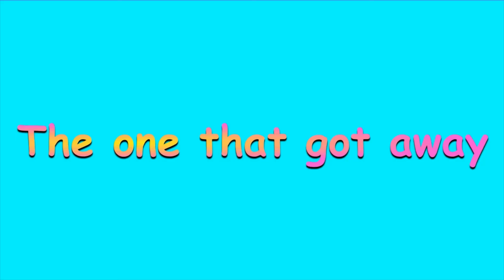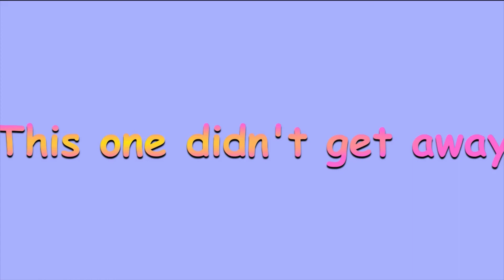Great day with Matt and Richard!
Matt and Richard joined us for a day on the water.  We hooked into what looked to be a 450+ lb marlin (it jumped once before filming began) but it came off the line just as it was nearing the boat.  Richard did everything right, the fish just wasn't hooked too well.  Matt was able to bring a 35 lb spearfish and it was delicious.
We loved having Matt and Richard on board and we hope to do it again!